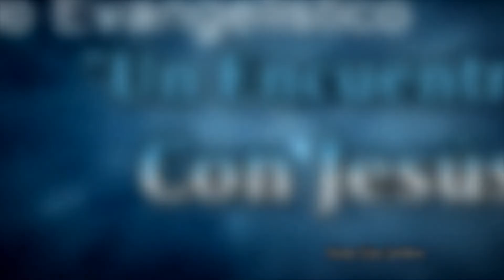Renuevo. Jeremías 33:15